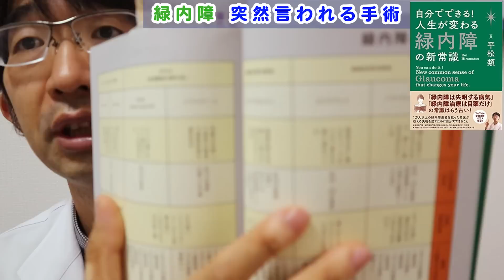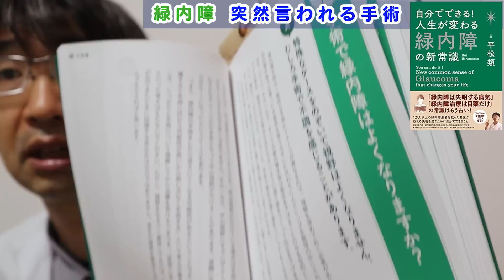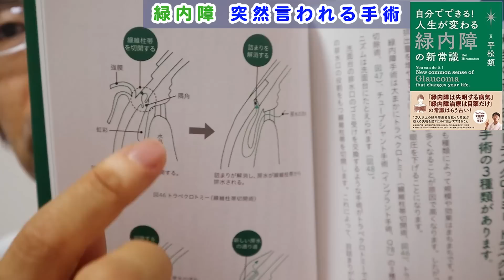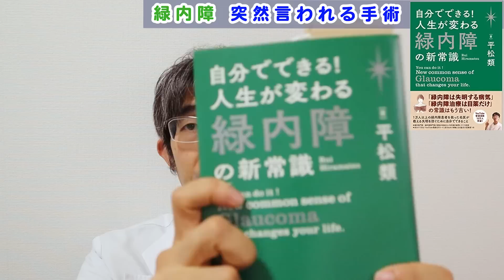緑内障突然言われる手術【人生が変わる緑内障】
緑内障の場合突然「手術をした方がいいです」
と言われることがあります。
何年も診察受けてきたのに何故今更？
と思うとともに「やりますか？」
と聞かれてもどう答えていいかわからない
そこでその考え方について解説しました

1日3分見るだけでぐんぐん目がよくなる! ガボール・アイ